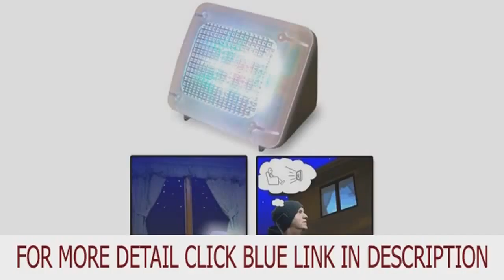Fake TV Intruder Deterrent FTV10 - Charcoal Top Goods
This product makes it look as if someone is at home watching TV so is a great deterrent to burglars.  It is fitted with a UK plug, just plug it in and you are ready.  There is a switch on the back to set it to turn off after 4 or 7 hours after dusk.  The package contains 1 x fake TV burglar deterrent, 1 x AC adapter, 1 x instruction manual.
Simulates the light output of a real TV * From outside it looks like someone is home watching TV * Most burglars will not break into an occupied house * A built in sensor turns the TV on at dusk * It consumes only the same power as a night light